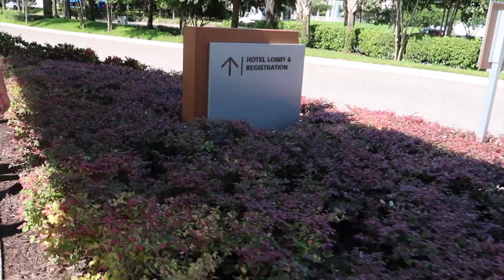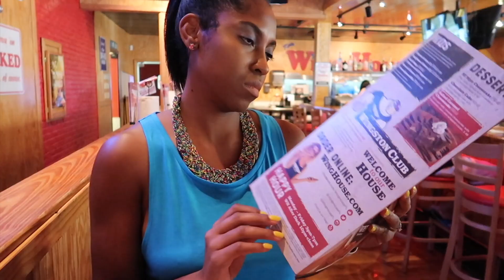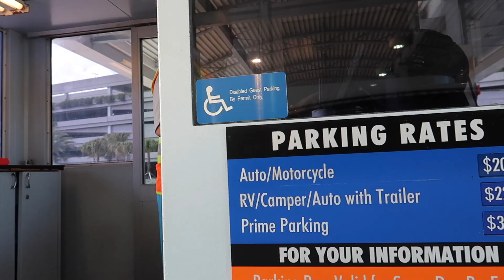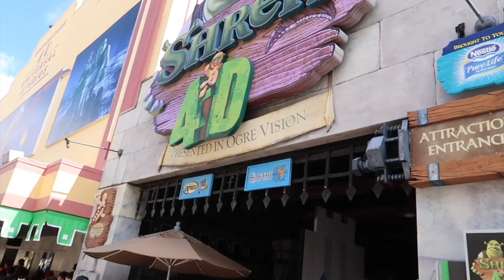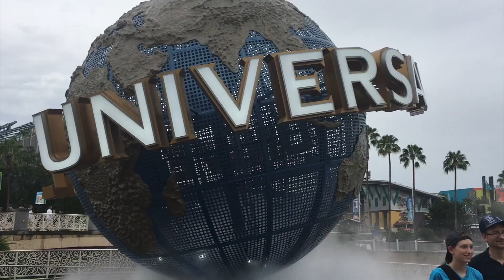Wedding Anniversary | Universal Studios, Orlando Fl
We took a road trip without the kids for our 5 year wedding anniversary! We drove down to Orlando Florida to spend the day at Universal Studios.

If you would like to collaborate with us on an upcoming project or if you just want to say hi!

Vlogging Equipment
Main Vlogging Camera - Canon G7X Mark II